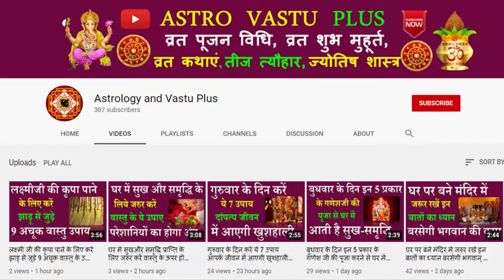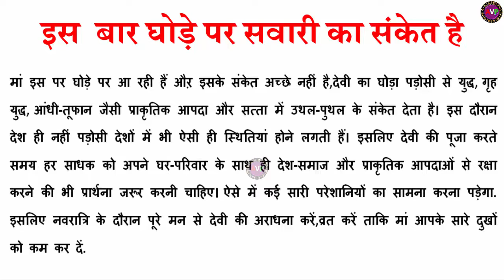नवरात्री 2020 में घोड़े पर सवार होकर आएगी माँ जाने कैसा रहेगा इसका प्रभाव || Shardiya Navratri 2020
shardiya navratri 2020 kab se shuru ho raha hai,
navratri 2020 october,navratri kab hai,